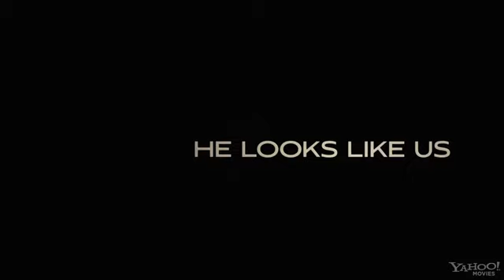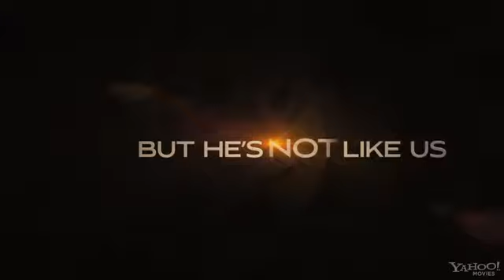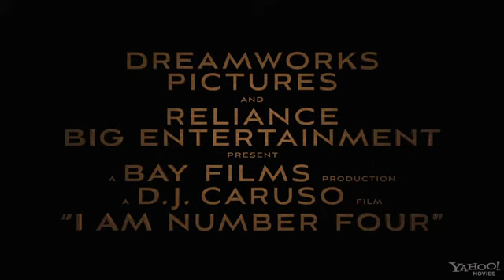I am number 4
Un grupo de personas con poderes especiales es cazado en secuencia por una organización que está interesado en que estos sean exterminados.